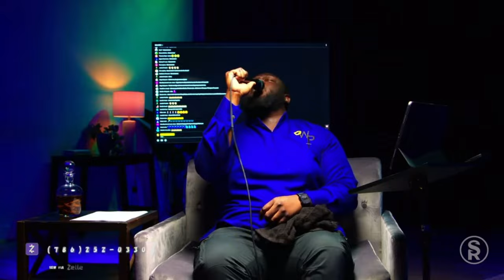Ala Yon Zanmi Se Jezi | Pastor Walby P | Chant Desperance 74 Kreyol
2. Ways to Sow/Façons de Semer

3. Prayer Requests/Demande de Prière

4. Testimonies/Témoignages

5. SHiFT Revival Cares

7. Shop SHiFT

8. CONNECT WITH PASTOR WALBY

9. SERVICE TIME(S)
Sunday - Thursday at 10:45PM Eastern Standard Time

10. Revival Location/Hotel Information